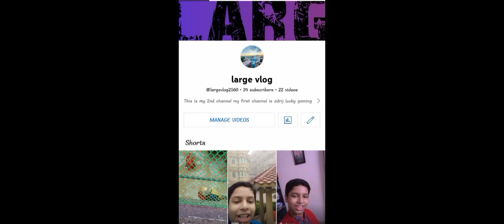HEROBRINE SERIES part 4